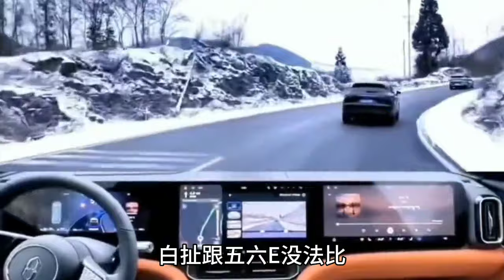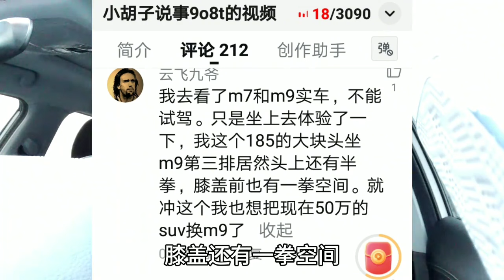开完朋友红色问界M9才知良心车，它不坑穷人，只坑大冤种